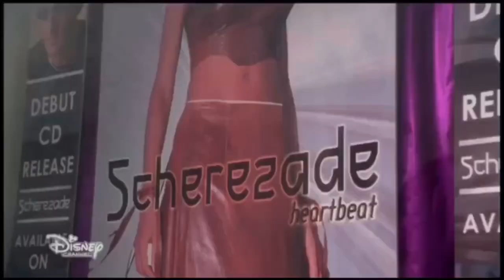Cheetah Girls - Meet the Cheetahs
Cheetah Girls movie - part 2